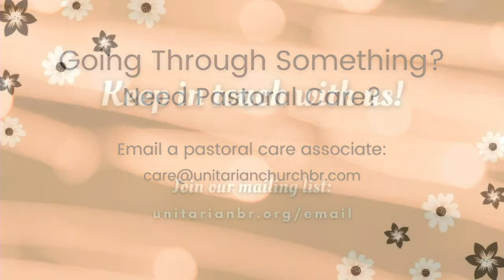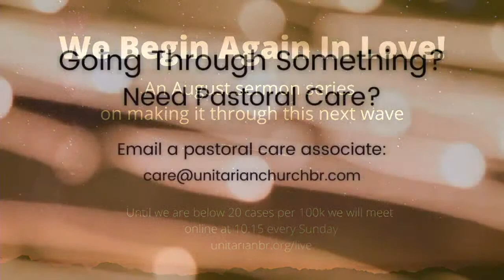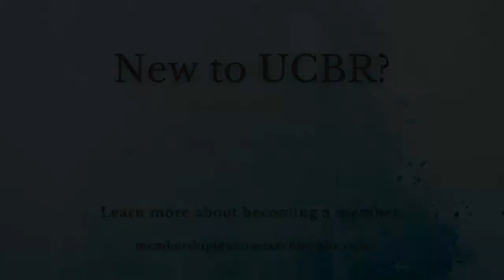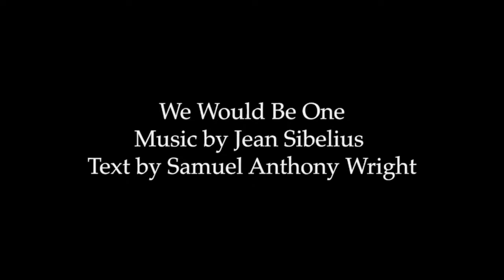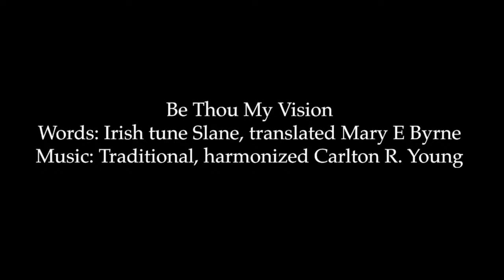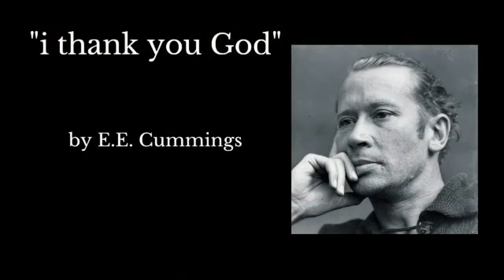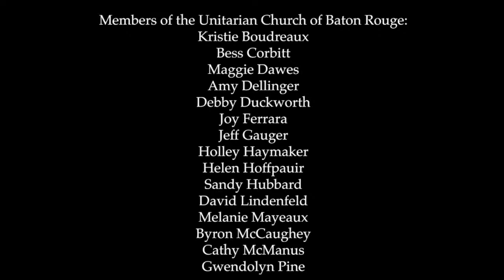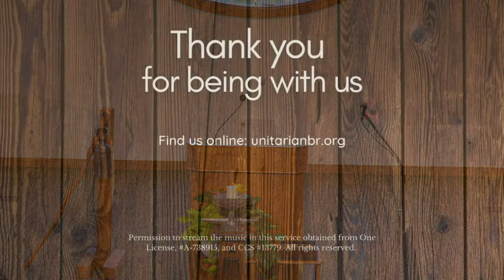Re-committing to Ultimacy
Welcome visitors! If you would like more information on our church please email and one of our membership team will reach out to you.